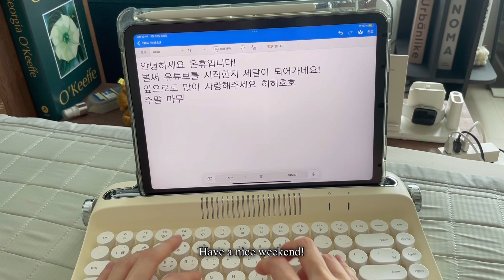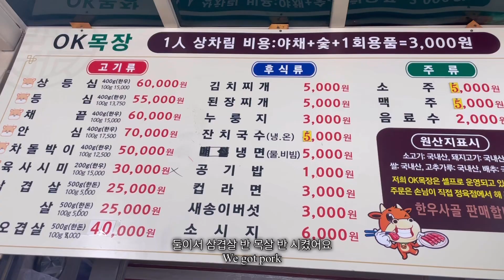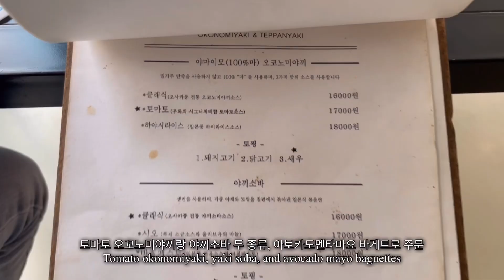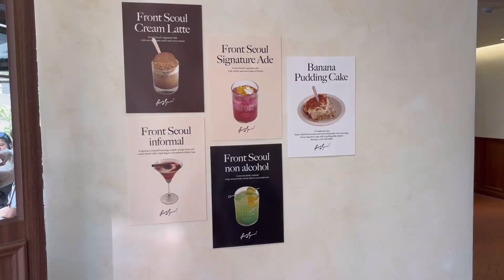직장인 vlog | 왕왕왕초보 운전연수 🚗 | 아이패드 키보드 언박싱 | 꿀 야장맛집 추천 | 자취요리 | 성수 소문난감자탕 | 오꼬노미야끼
12번째 브이로그

친구한테 운전연수 받고,
야장 맛집도 가고,
편집을 위한 아이패드 키보드도 마련했어요 🫣